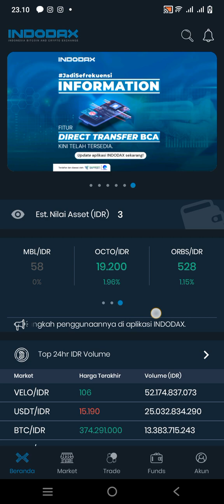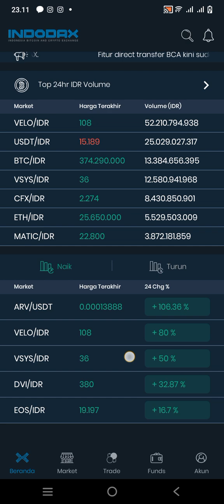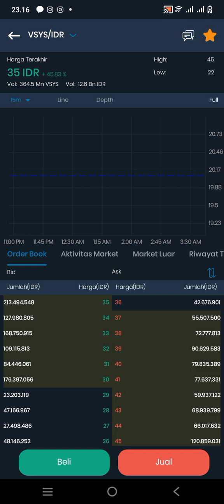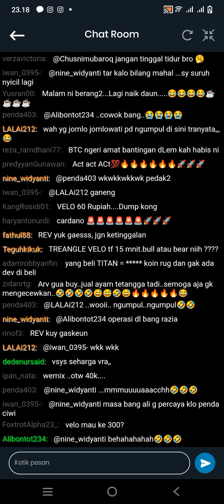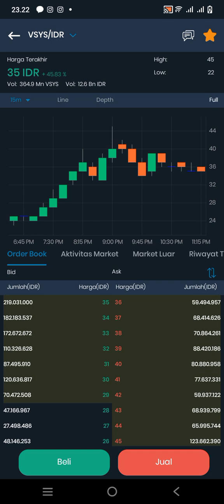VSYS TOKEN KOREKSI...SEROK..!! POTENSI RECOVERY..!!!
vsys pump kini koreksi serok step by step aja jgn all in.